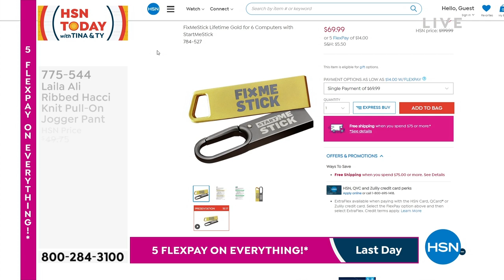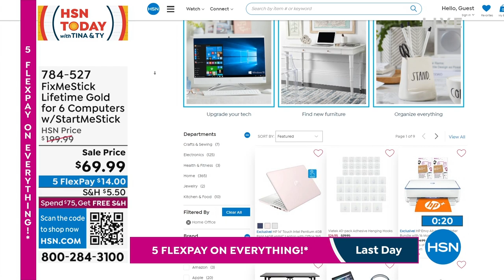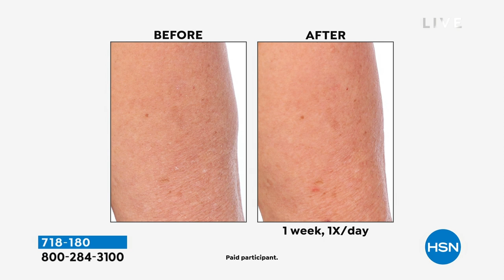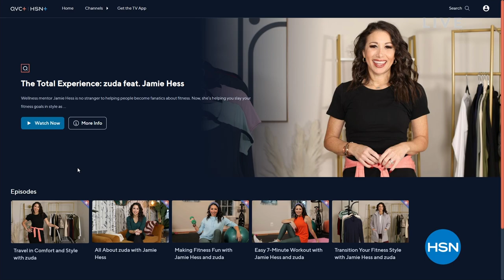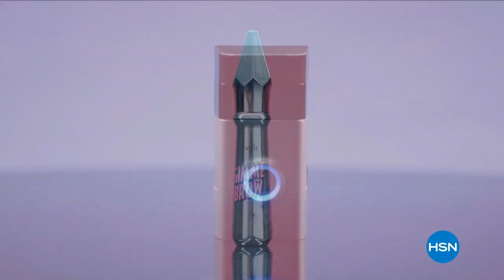HSN | HSN Today with Tina & Ty 01.02.2023 - 07 AM